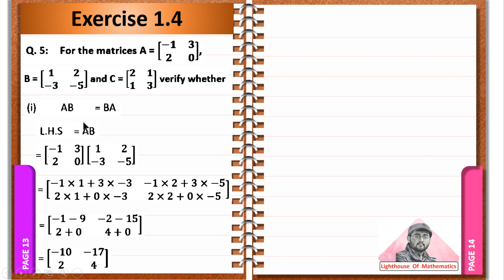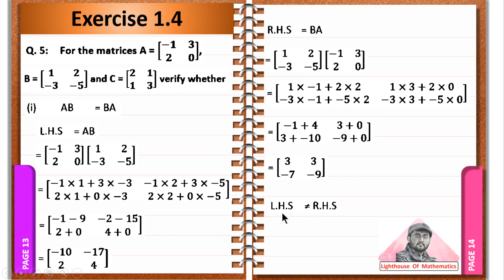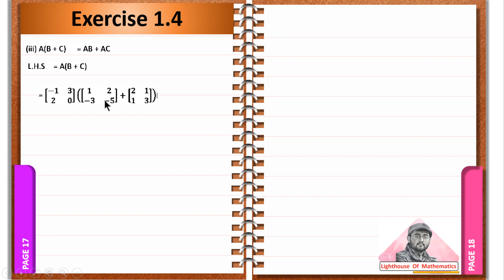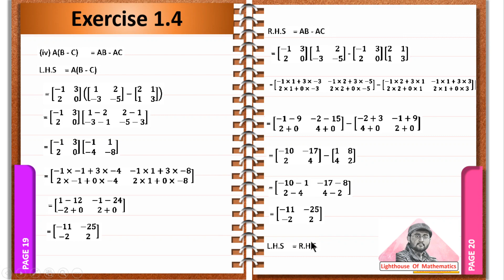9th math Exercise 1.4 Q5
In online lectures,Muhammad Usman explains Matric part 1 & part 2 Mathematics all chapters in Urdu.
For weak students all parts are solved completely. 9th and 10th Class math book lectures are conducted in Urdu.
These lectures are created for all students who want to prepare 9th and 10th math in detail.